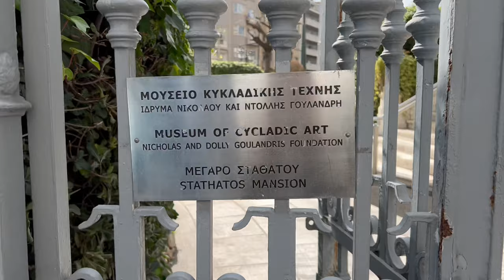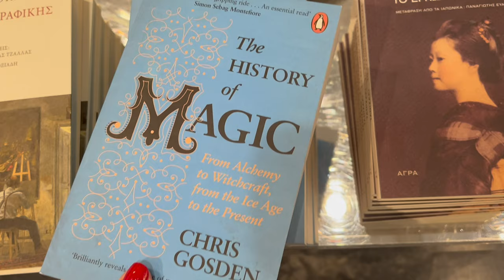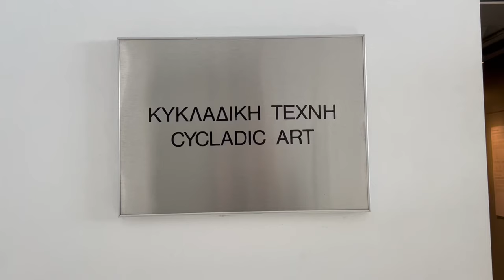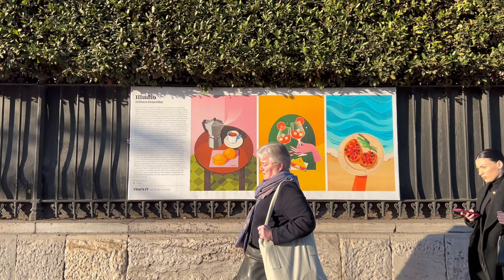A quiet vlog in Athens🏛️🪽☁️ Museum of Cycladic Art, linear clouds café, Syntagma, Acropolis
Ciao! Today I'll take you on a date to the Museum of Cycladic Art in the centre of Athens Greece. It's walking distance from Syntagma metro station. Inside of it, you can find both a permanent collection of Cycladic figurines from 5000 years ago and a temporary exhibit. What was my favorite part? Sipping a coffee at the museum's cafe with its indoor jungle and design linear clouds.

other locations:
📍Kolonaki
📍Italian Embassy
📍Acropolis
📍Acropolis metro station

Thanks for popping by and I hope you enjoyed my quiet vlog🪺